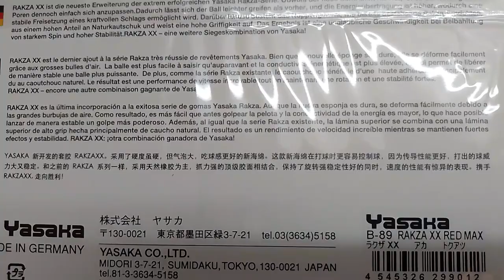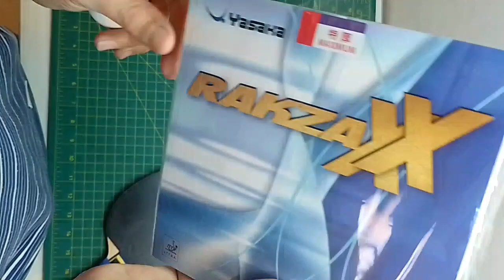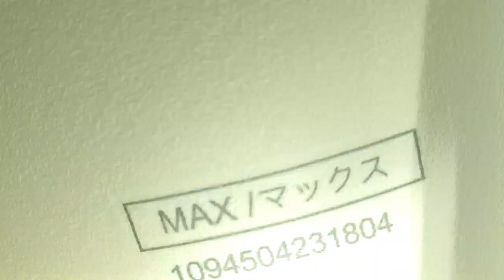probaremos la nueva Yasaka Rakza XX